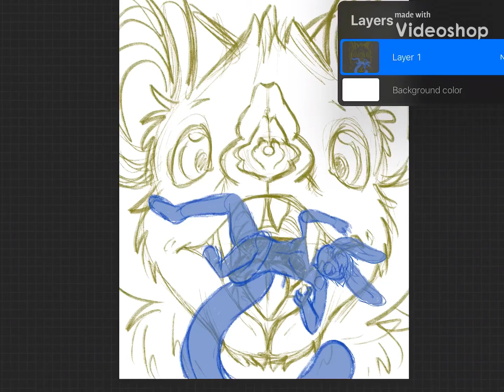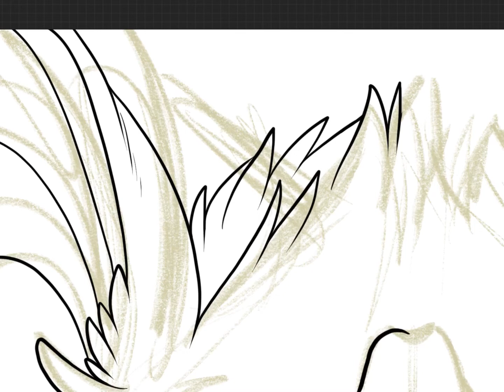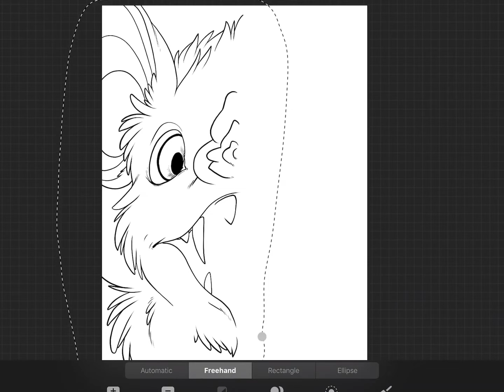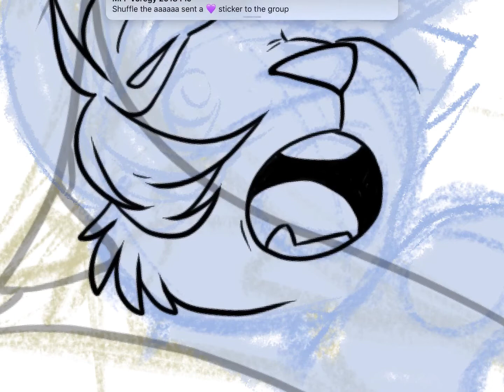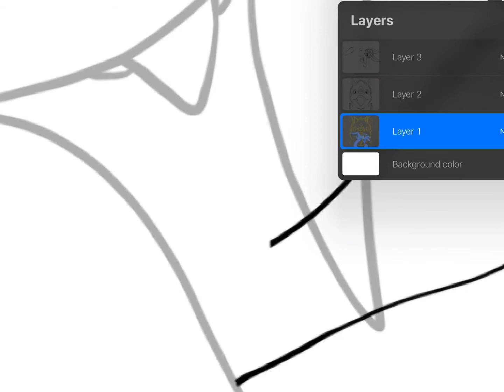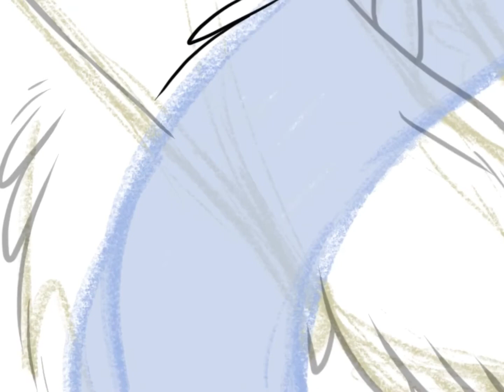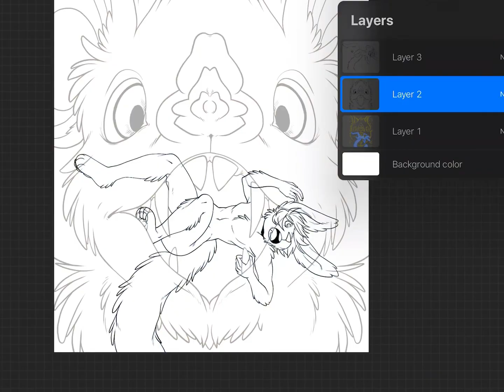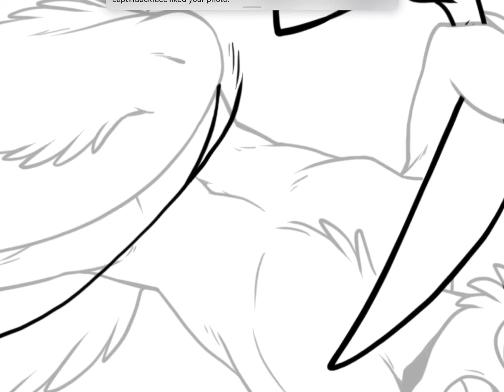Inking on iPad Pro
A short little video of my inking a commission in pro create! Follow for more art progress vids like this!

Support me as an artist!